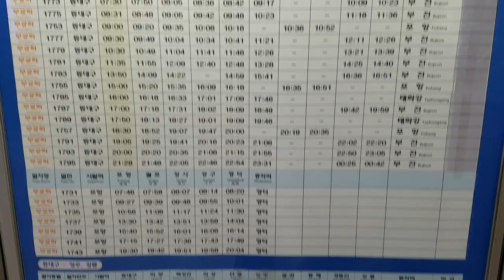동대구역열차시간표 동대구역기차시간표 새마을호 무궁화호 주소: 대구광역시 동구 동대구로 550 전화번호: 1544-7788